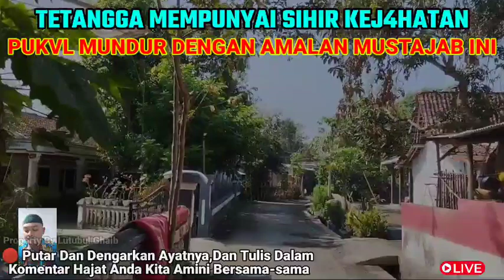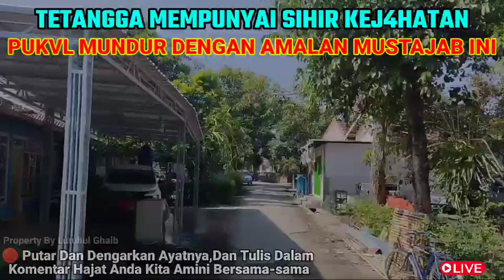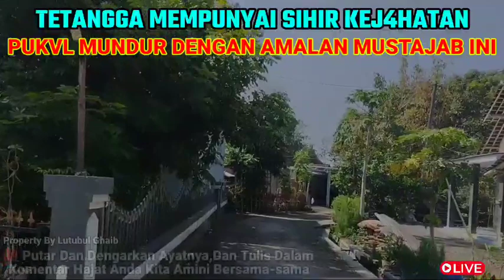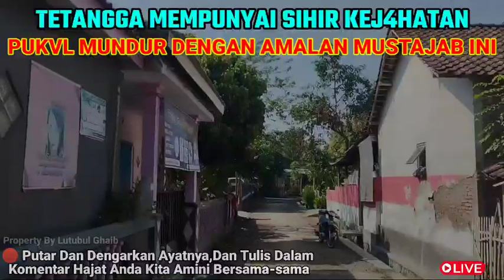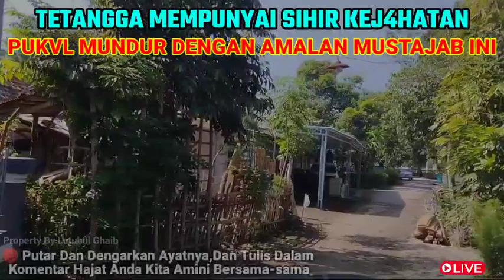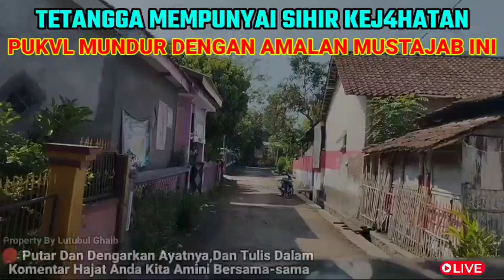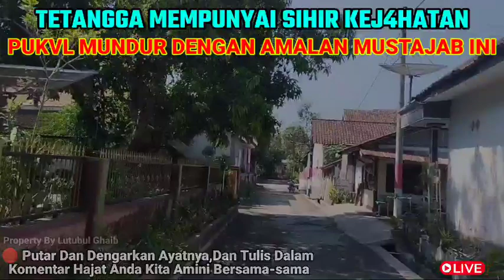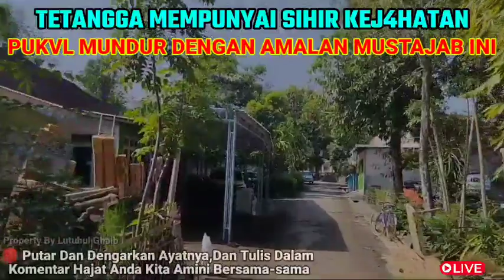Sihir Kajah4tan Yang Dipunyai Oleh Tetangga, Buat Hal Tersebut Mundur Kembali Pada Pemiliknya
Sihir Kajah4tan Yang Dipunyai Oleh Tetangga, Buat Hal Tersebut Mundur Kembali Pada Pemiliknya Dengan Doa